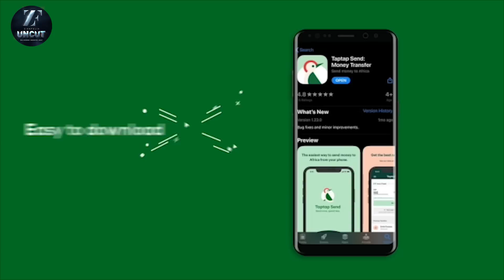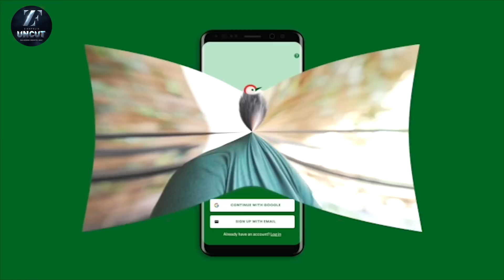What I Went Through When I Was Qu.arantined In Ghana - Dada Hafco Tells C.v19 Story